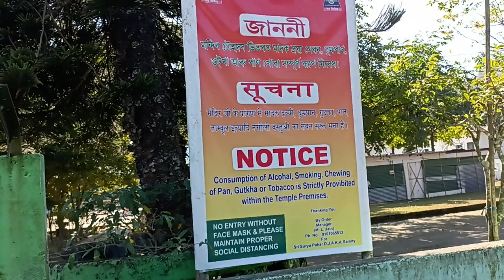At Surja Pahar of Goalpara